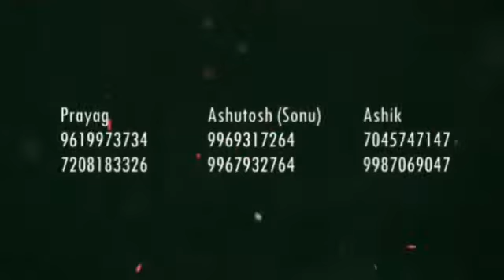DRUM BEATS... SHIVJAYNTI 2K18